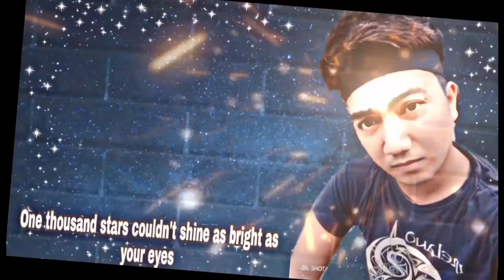ESCALATOR CHALLENGE Tiktok Compilation 2020